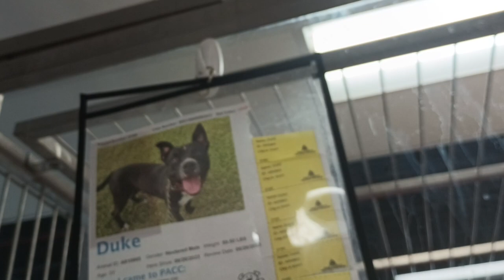Duke 3y A810865 kennel 190 PACC shelter 608